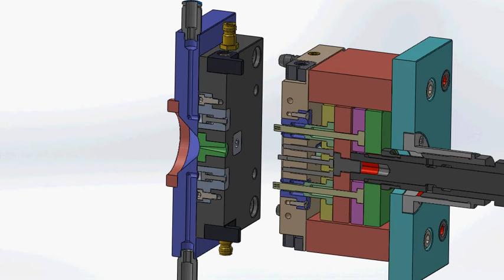Injection mold - double ejection - animation